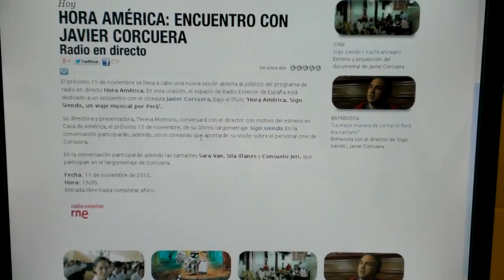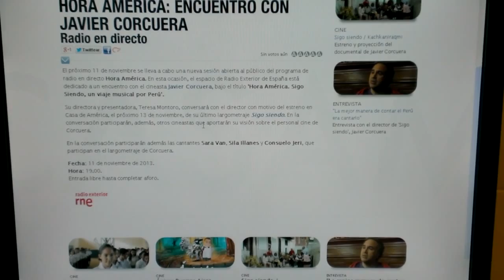Hora América: Encuentro con el cineasta Javier Corcuera (Radio en Directo: Casa de América / Radio